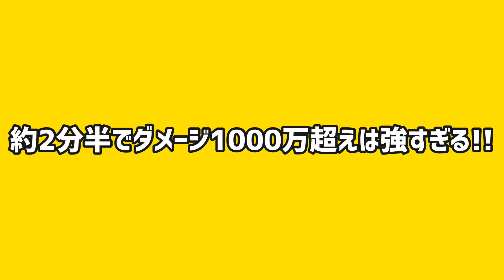ぷにぷに超簡単‼︎最強のマネー稼ぎ!!でかぷにが無限に降って大ダメージ！？【妖怪ウォッチぷにぷに】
降りはつよい